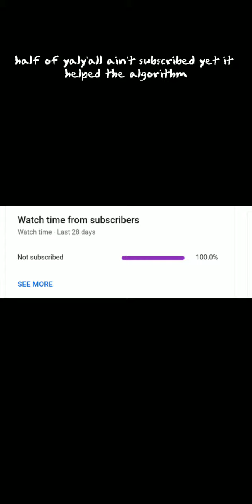a little update what's going on behind the scenes about why I haven't been posting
there's solid proof oh my stories being full and it stresses me out with my storage gets full because I can't do what I need to do like update apps try make videos and if I make a long video I'm afraid that it's going to get high the top and the bottom of the stories because I got an SD card in a don't want to get the bottom. but the top is already full which means I won't be able to update any apps at the top gets full if you have an SD card you get what I'm trying to say I still never figure out how an SD card cuz I never had one of my phone don't know what it does I don't know what to do let me know in the comments does your storage and do you guys hate it do you guys like it you guys mess with it and doesn't stress you out and frustrate you let's chat in comments